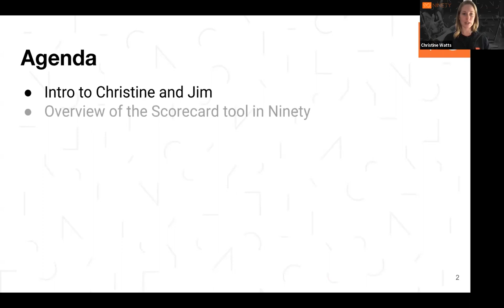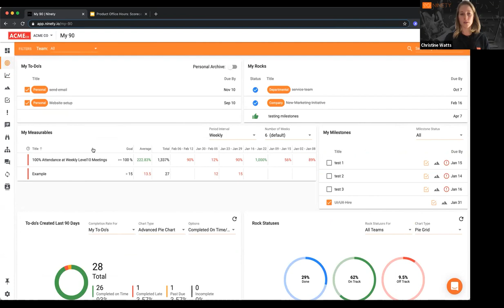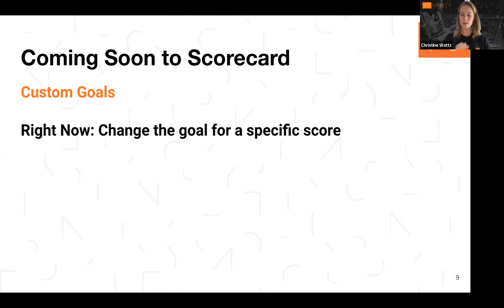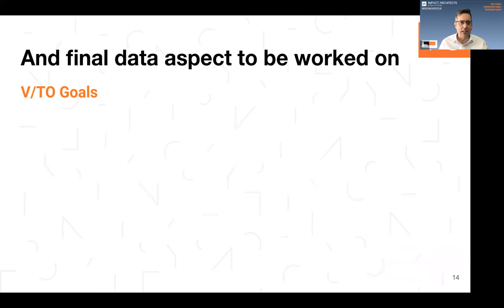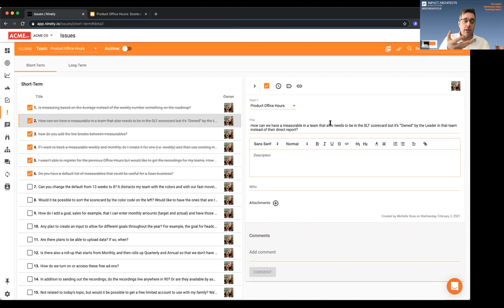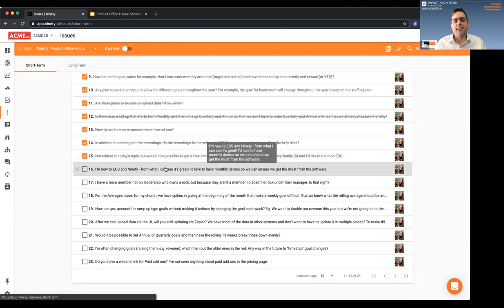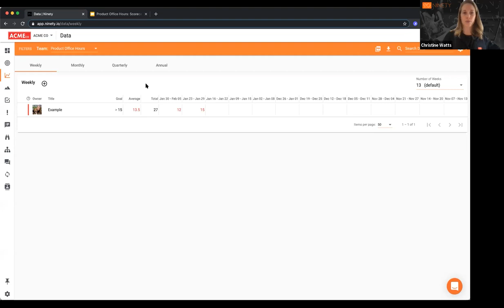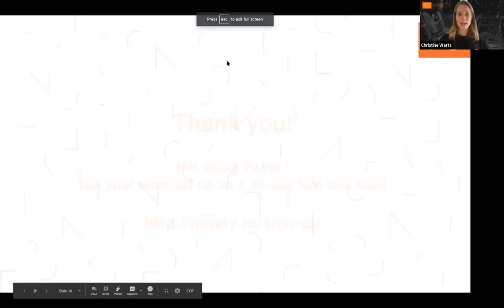Scorecard - Ninety Product Office Hours - February, 2021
In this months Product Office Hours webinar, Christine and Jim speak to Ninety's current features and what is coming soon to the Scorecard. There is about 30 minutes of presentation on the Scorecard and 45 minutes of IDS™ to answer questions from the call.

Watch as they cover the current features like weekly to annual measurables and Scorecard settings, plus the features coming soon:
- Customizing goals in past and future dates
- Trailing 4 and 13 Week view
- Adding notes to scorecard items
- Viewing a custom time frame
- Formulas on the Scorecard
- See how actuals and goals compare to the longer term V/TO™ goals

Big thanks to Jim from Impact Architects for joining, and don't forget to sign up for a free 30 days

Get a free one on one call with a Ninety.io expert when you sign up.